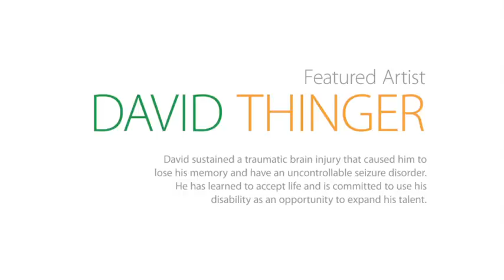Artist David Thinger shares about his art and his injury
"Sometimes the most difficult things in your life are the best for you," David Thinger says.

David, featured artist for the 30th Annual Mary Free Bed Guild Fine Arts Exhibition, sustained a brain injury that caused him to have an uncontrollable seizure disorder. He's learned to accept life as it is, and is committed to use his disability to expand his artistic talent. Here, David talks about how his art has helped him with his rehabilitation.